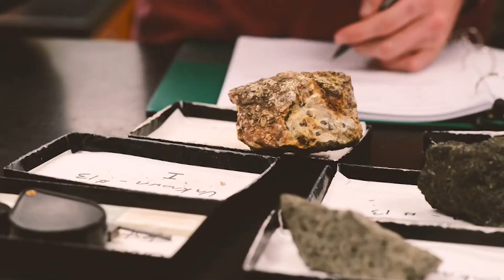Warner College of Natural Resources Commencement - Colorado State University - Fall 2021